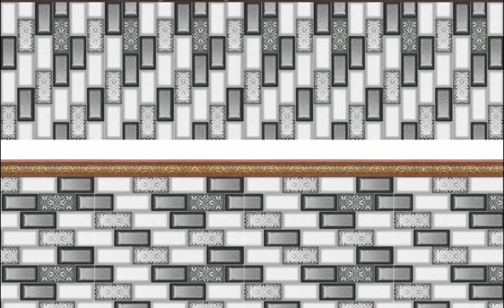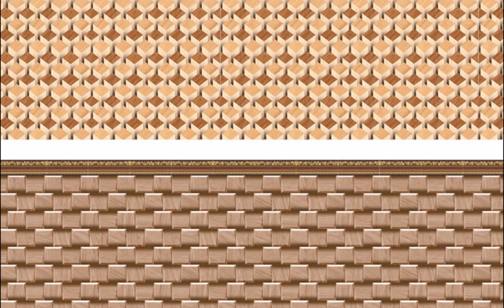New 3d wall border Design install in Stadium Road Rawalpindi